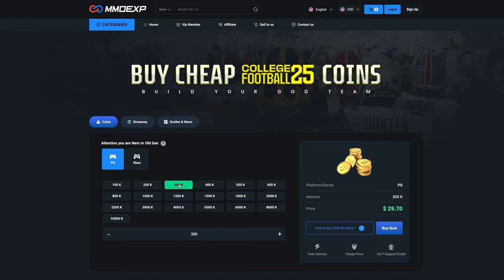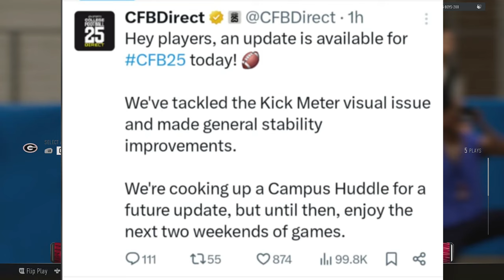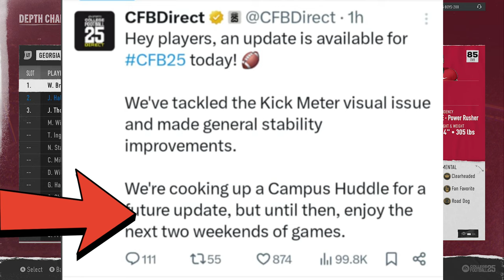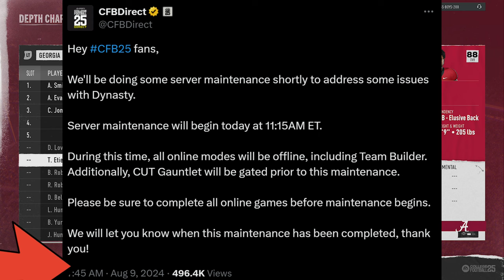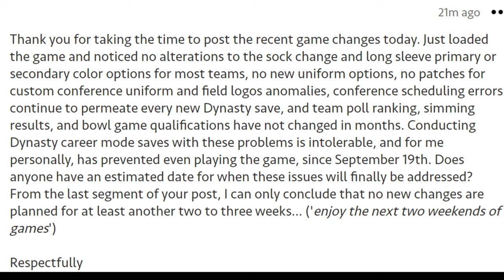Another College Football 25 Gameplay Update Today! Plus, FUTURE TITLE UPDATE News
0:00 College Football 25 Update Today
1:20 Gameplay Update
2:36 Next Update Date
3:04 Dynasty Issues Being Addressed
6:04 Other Major Issues